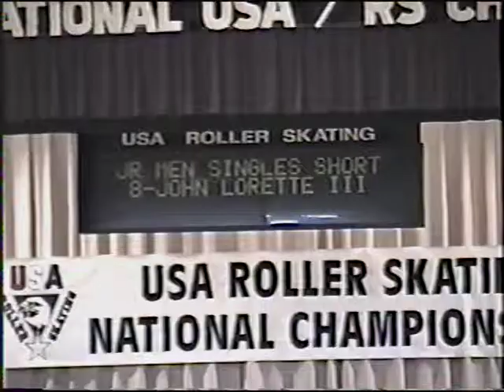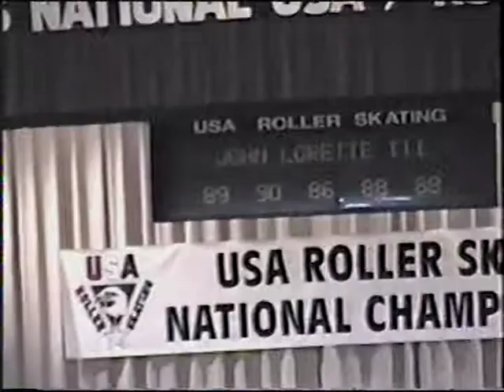2000 Junior Men's Short Program Lincoln,Nebraska